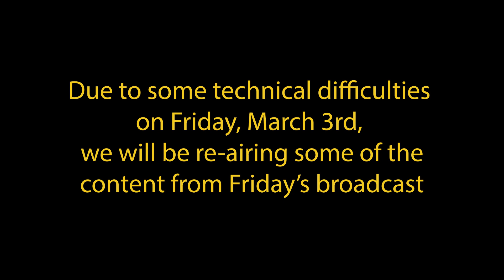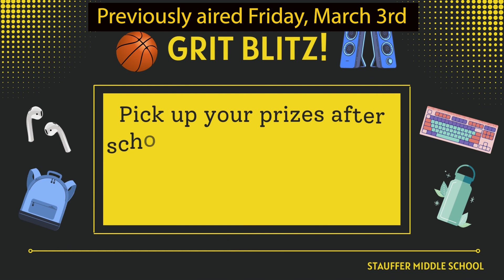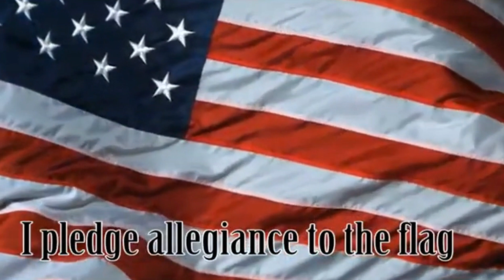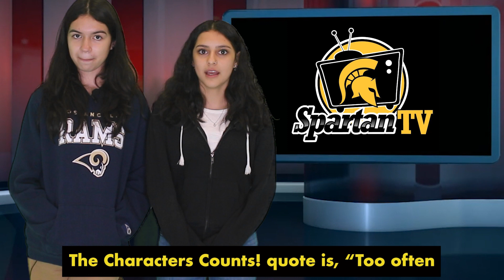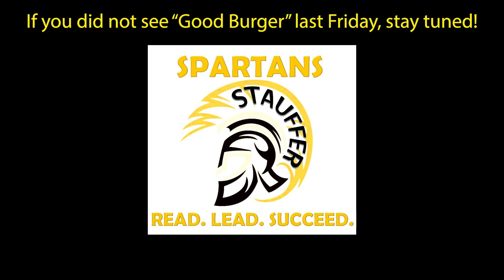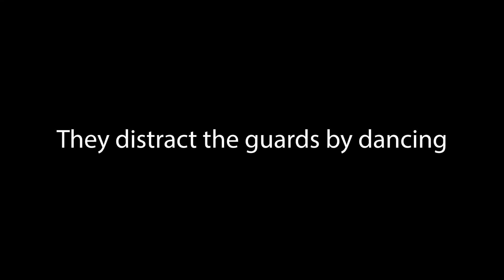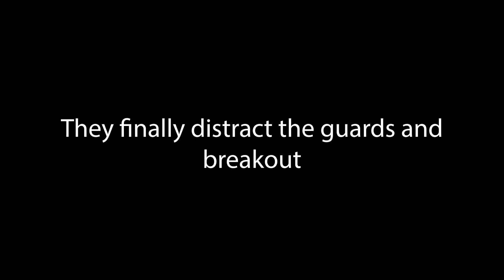STV March 6th, 2023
Here's Spartan TV for Monday, March 6th, 2023!